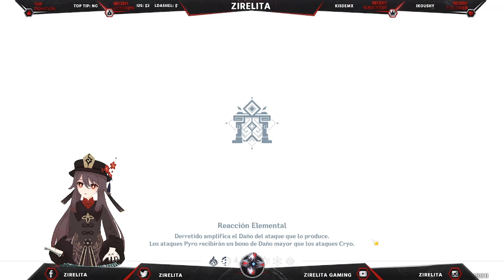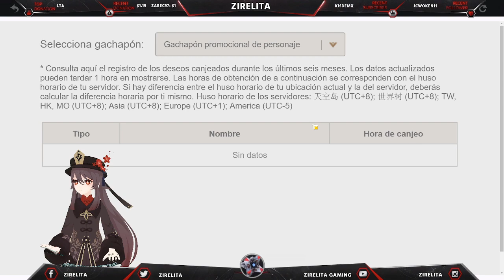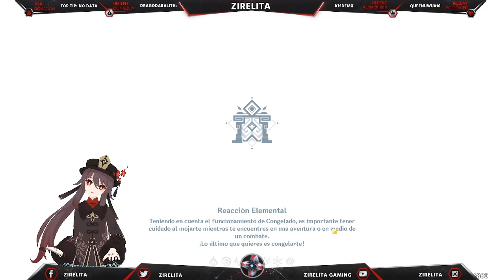🌸Jugamos juntos? 😍🌸/AR 53